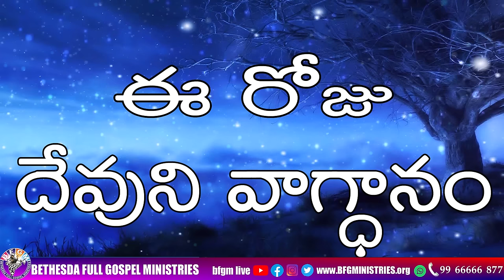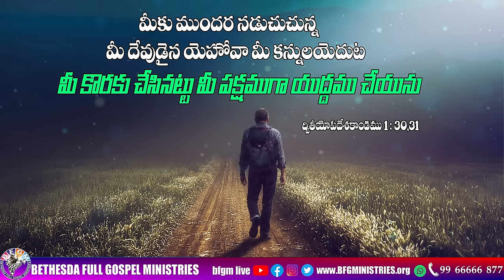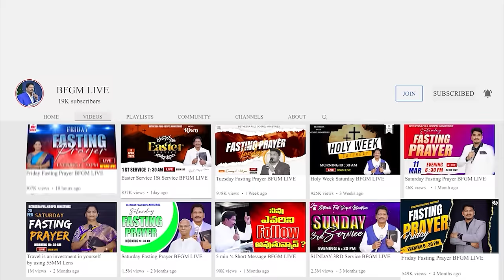Today's promise 03.01.2024 | BFGM LIVE